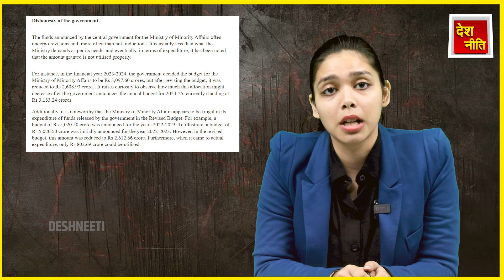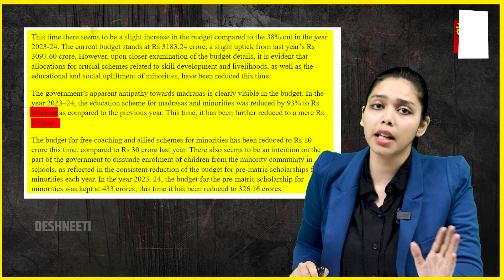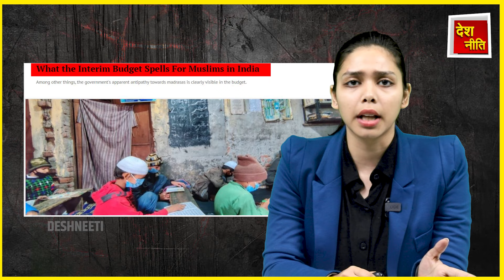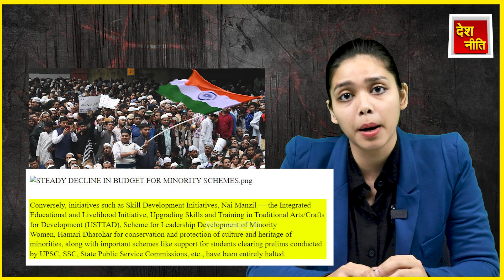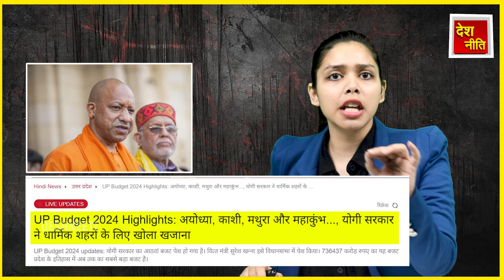मोदी का झूठ बेनकाब, मुस्लिमों के साथ ये धोखा ? Financial Times Report| 2024Budget| Pm modi.